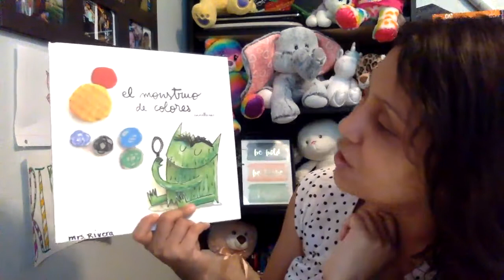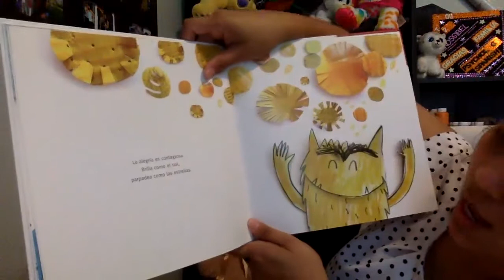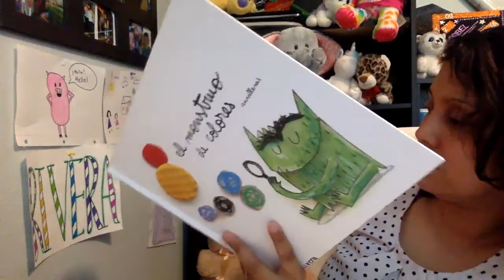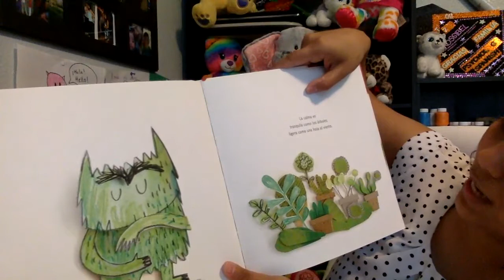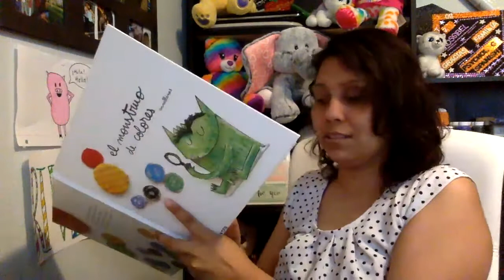El Monstruo de Colores Wednesday